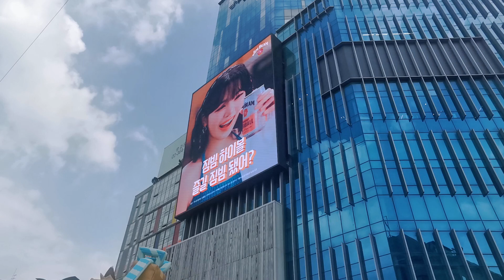Chaewon Le Sserafim Advertisement Sinchon Station